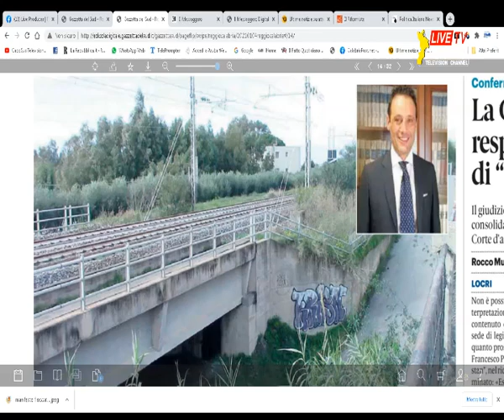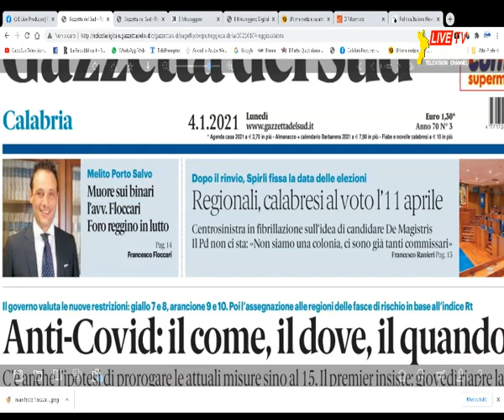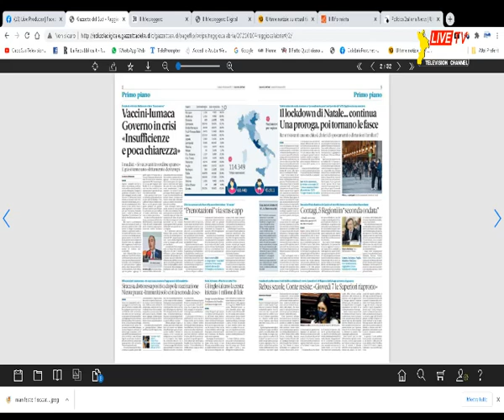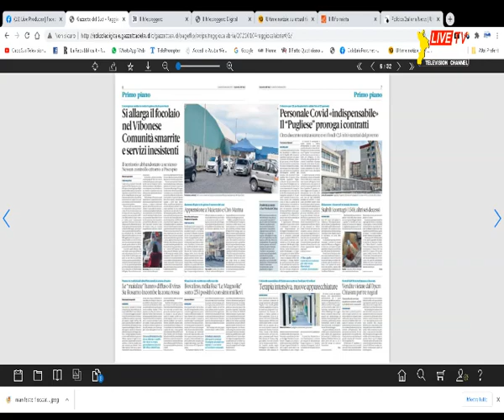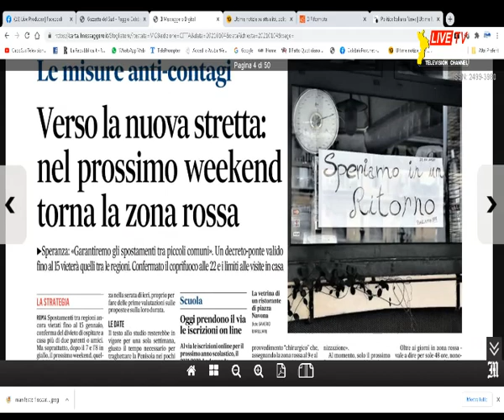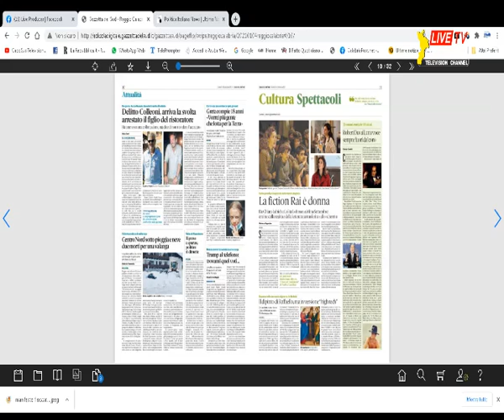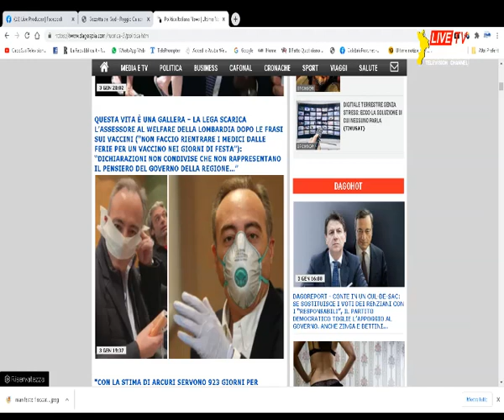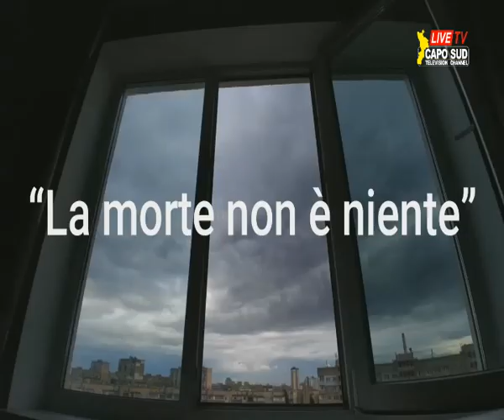RASSEGNA STAMPA LUNEDI' 4 GENNAIO 2021